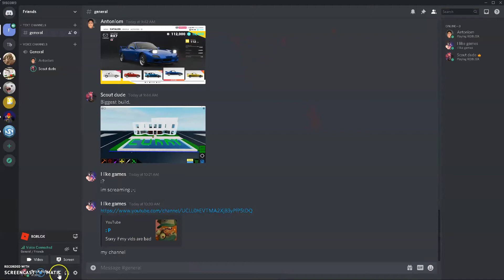Weaponry gameplay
-maximum 15 minutes
-no game audio

My friend is in a Discord call so that's why I'm laughing or "talking to myself."